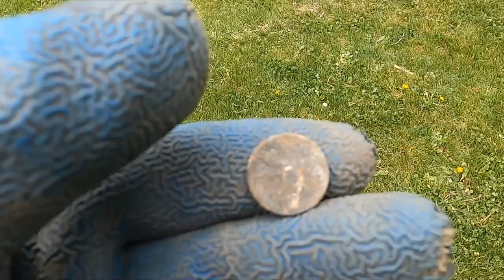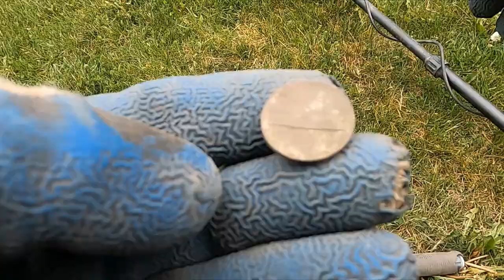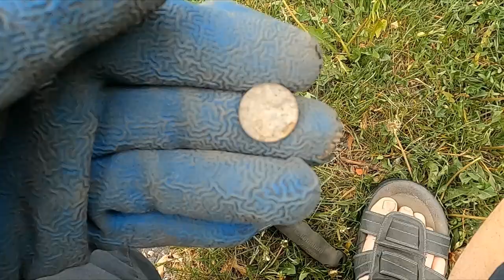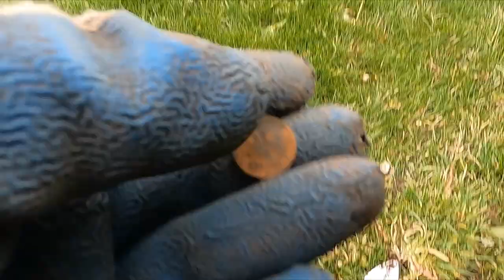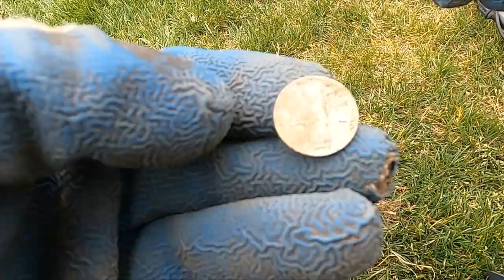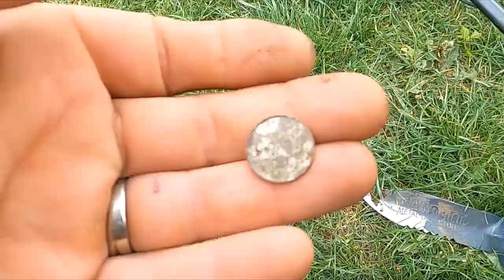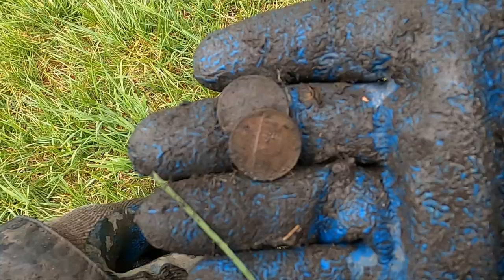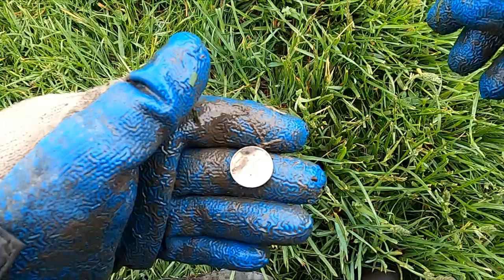#79 Going for the gold metal detecting challenge! challenge gold metaldetecting.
Do you have what it takes to do our going for the gold metal detecting challenge?  The rules are simple go and dig every foil, pull tab, bottle cap, zinc penny signal until you find gold.  Come back and post in the comments how many days it took until you found gold and if you can the number of targets.  The one caveat being if you are a metal detecting youtuber then you have to film every target until you get gold no matter how long it takes.  Who knows this challenge may change your life?